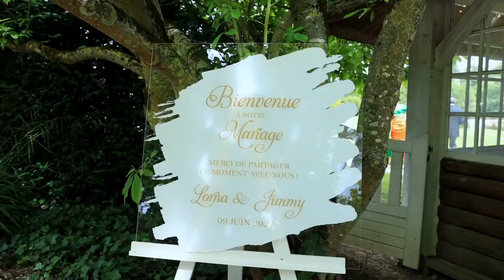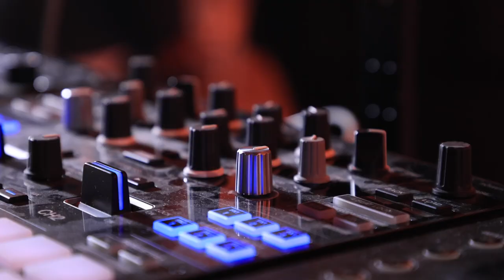LORNA & JIMMY - Wedding Highlights